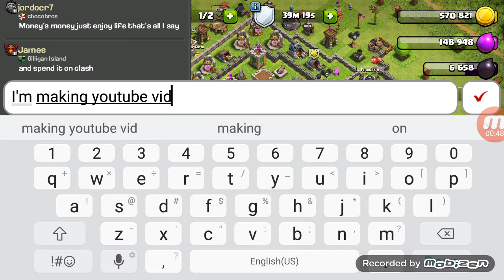Clash of clans update